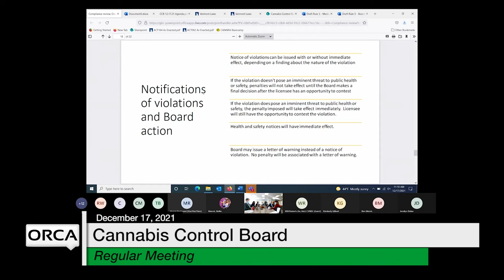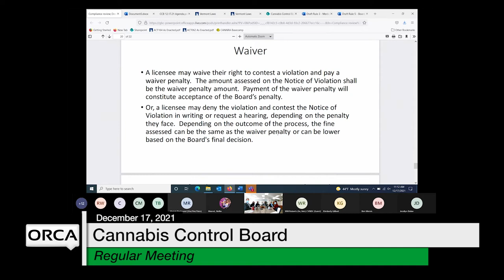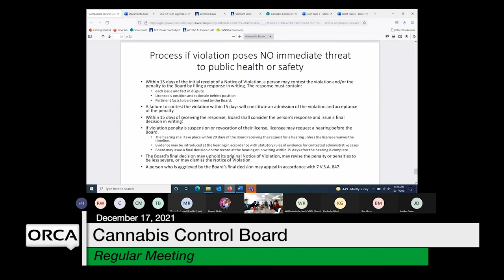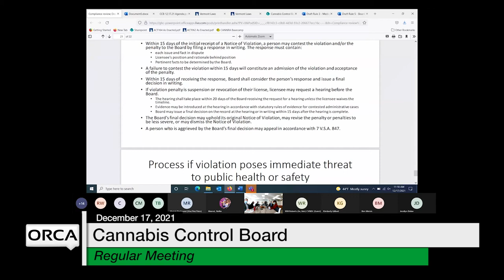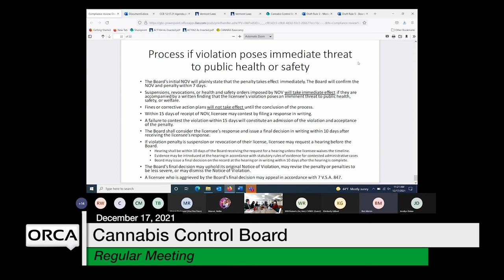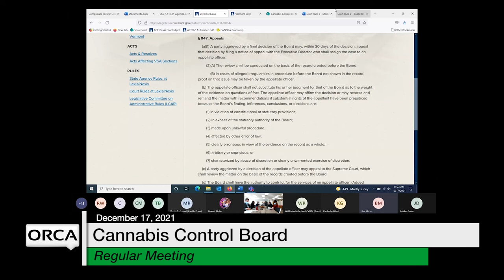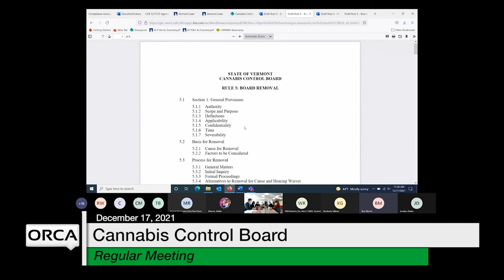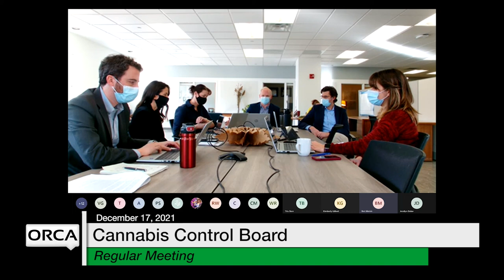Cannabis Control Board - December 17, 2021 [CCB]